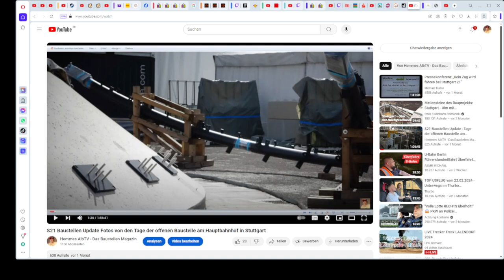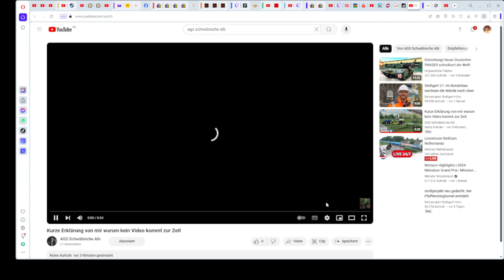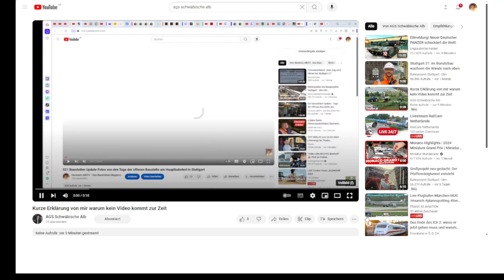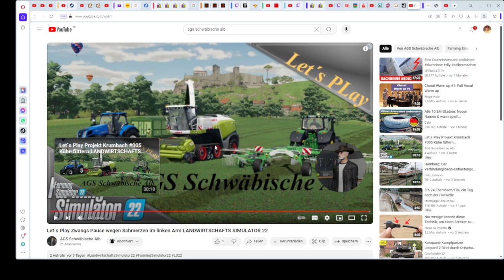Zwangs Pause wegen Schmerzen im linken Arm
Das ist der Link zu meinem Discord Hemmes Alb TV

Wer nicht genug von mir bekommen kann, hier ist ein ganz neuer Kanal von mir

schaut mal rein oder vorbei, ich würde mich sehr freuen

E-Mail Adresse

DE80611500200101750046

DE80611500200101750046